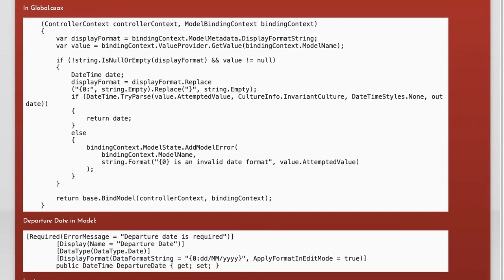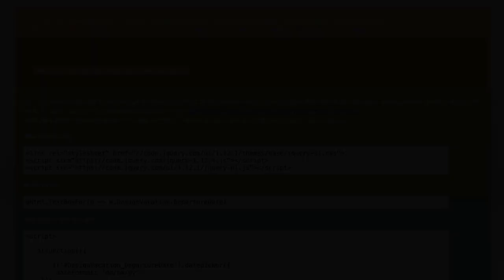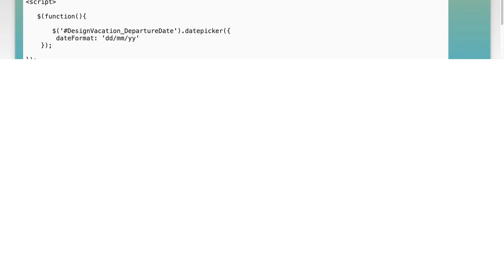Specify Date format in MVC5 (dd/MM/yyyy)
c#: Specify Date format in MVC5 (dd/MM/yyyy)

Related to: c#, asp.net, asp.net-mvc, date